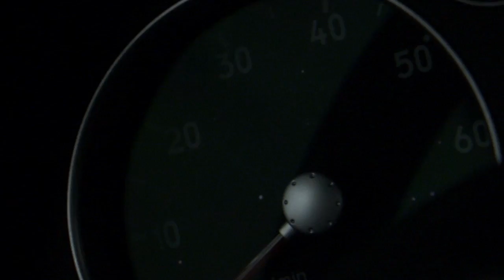ENGINE COVER - 2014 CHRYSLER TOWN & COUNTRY (4593876AC)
ENGINE COVER, 2014 CHRYSLER TOWN & COUNTRY,